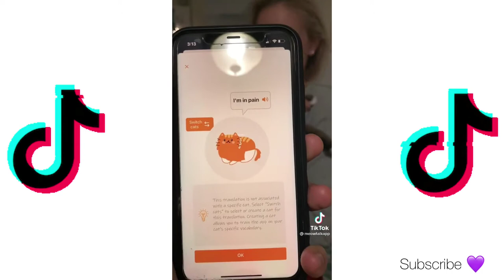Cutest&Funniest Cats of 2021 So Far | TikTok Cat Compilation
Enjoy new funniest and very cute compilation about try not laugh funny video. But some super funny cats in this video will actually surprise you and you can watch some of the best cats moments!
Cats being cats tiktok compilation videos and cat memes 2020 are the funniest videos for cats. This funny cats vine compilation will make you laugh till you drop. This funny and cute cats will make your day.
In this video you can watch it all - cute cat and human, cats being cats compilation, cats memes, funny and cute cats, funniest cats in the world 2020. Relax at home while watching the hilarious best dank cat memes of 2020.
You just can't be bored watching a mewoing cat. Funny cats make us happy and never fail to bring tears in eyes from laughing too hard. Here's a cats being cats compilation of the very best and hilarious cats videos you can find.
So funny, cute, sweet and ridiculous! What is your favourite clip? Hope you like our compilation.